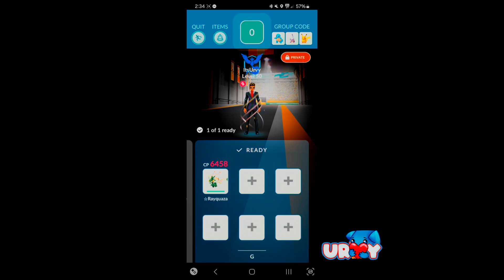[1V1] Mega Rayquaza vs Giratina-Origin Forme | Windy | SOLO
Mega Rayquaza broken? Yeah, just a little bit.

Do not attempt this on a Giratina-Origin with Dragon Pulse, you will fail. :[

I sometimes do Twitter stuff too, so follow that too!